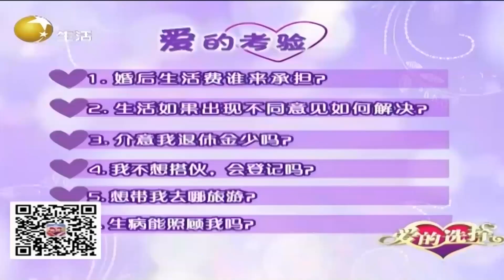回答四位女嘉宾各种提问后，男嘉宾进入爱的选择环节丨爱的选择